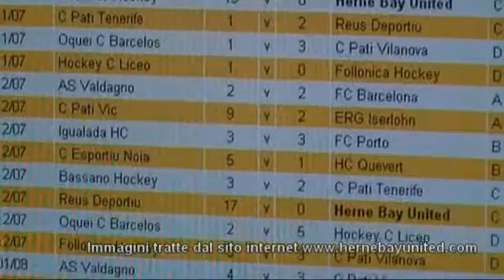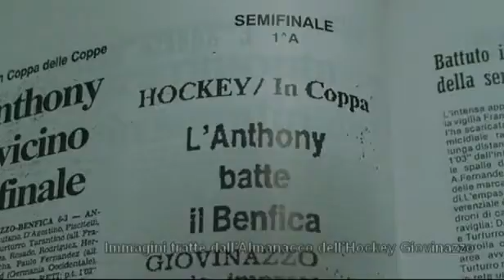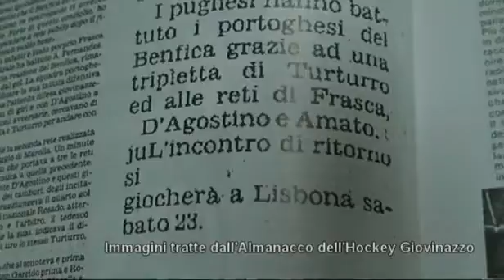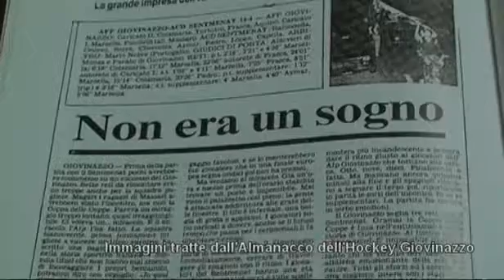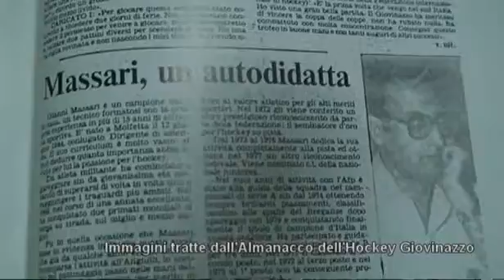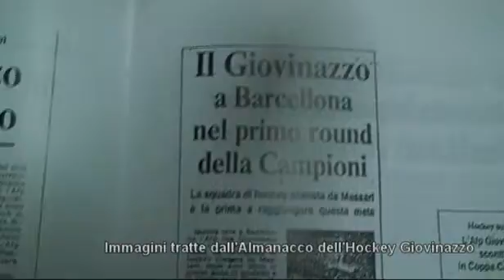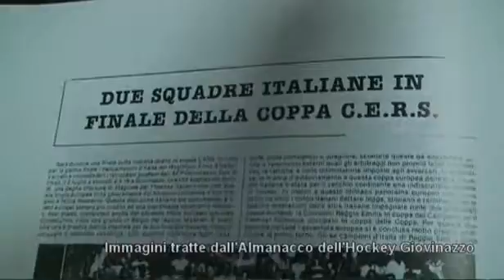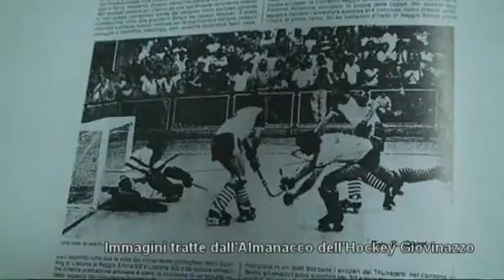Herne Bay United ed amarcord Europeo Giovinazzo (20/11/2009)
Nella nostra prima tappa di avvicinamento al match dei preliminari di Coppa Cers dell' AFP, alcuni dati sulla formazione inglese e l' amarcord del grande Francesco Frasca sulle epiche sfide internazionali degli anni '80.